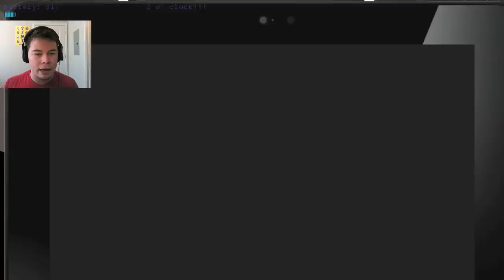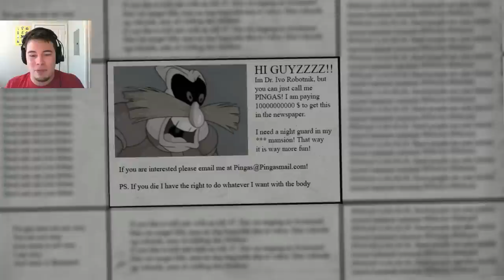Five Nights at Pingas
Let's Play Five Nights at Pingas! Easily the weirdest FNAF copy I have ever seen.

CLICK HERE to play this yourself!